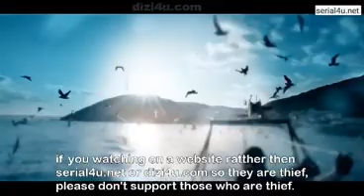KIS GUNESI EP 137 IMETAFSIRIWA KISWAHILI BY DJ STEAL